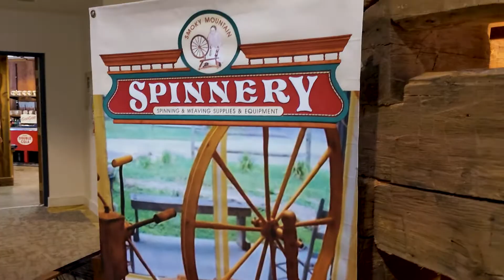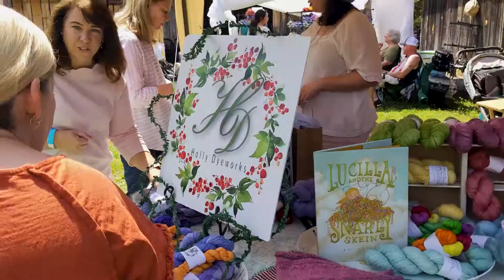Yarn Trip To Smokey Mountain Fiber Fair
In this video I show you the Smokey Mountain Fiber Fair, Meet the owner of the Great Smokey Mountain Spinnery as well as Ashley of @papercraneyarns